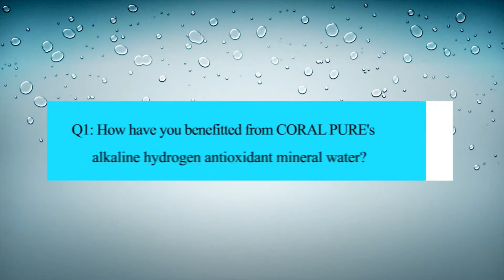Mr Ong's Testimonial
Mr. Ong is 79 years old, and he has been drinking Coral Pure water for about 1.5 years. As a man with few words, he expresses his appreciation for Coral Pure as he has seen great improvement in his health conditions.

Achieve Great Health with Coral Pure!

𝐂𝐎𝐑𝐀𝐋 𝐏𝐔𝐑𝐄 continues to uphold our mission,
𝐔𝐏𝐆𝐑𝐀𝐃𝐈𝐍𝐆 𝐋𝐈𝐕𝐄𝐒, 𝐎𝐍𝐄 𝐅𝐀𝐌𝐈𝐋𝐘 𝐀𝐓 𝐀 𝐓𝐈𝐌𝐄👨‍👩‍👧‍👦👨‍👩‍👦‍👦👨‍👩‍👧‍👧